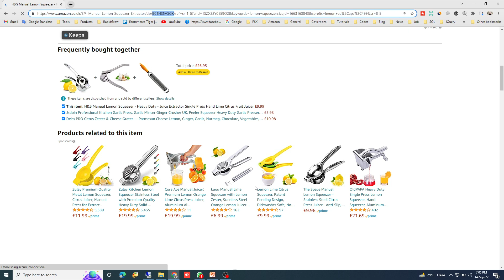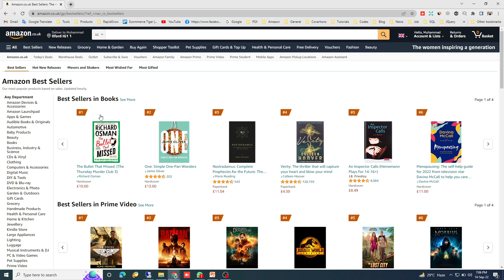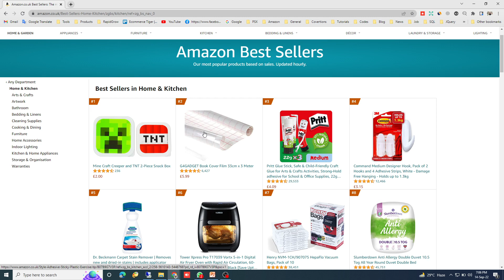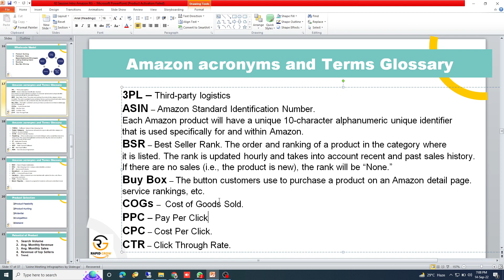Amazon acronyms and Terms Glossary